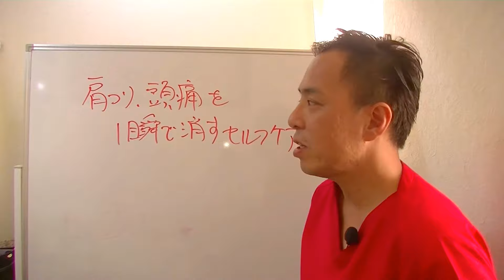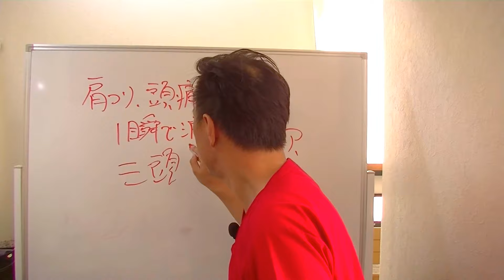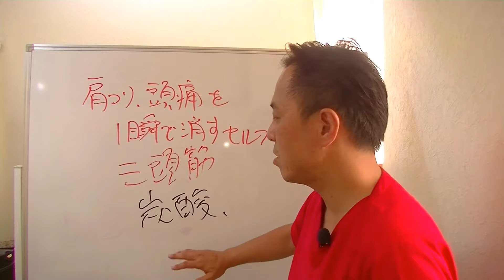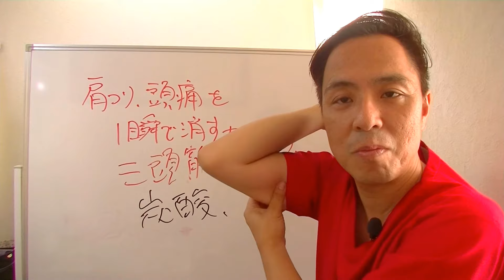施術にも使う肩コリずつを一瞬で消すセルフケアとは？